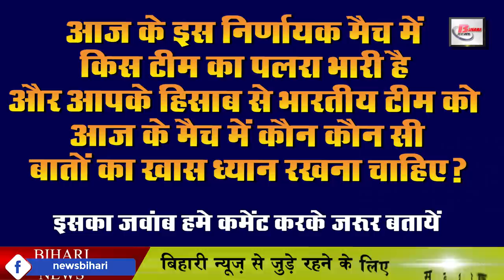19 January 2020 Daily Bihar today news of Bihar districts video in Hindi.Get Bihar news today live.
1. Bihar name may add another achievement in the GuinnessBookofWorldRecords
2. New workers will soon be reinstated for rural development works
3. Result date released after noise in BSSC office
4. UPSC may soon reduce vacancy
5. You will get to see a lot on the Gandhi Ghat of Patna.
6. Date sheet of ICSE, ISE exam released
7. Onions can be found in markets for Rs 25 forts
8. Department will deal strictly on students who do arbitrary in Tranig College
9. Land rent will now be repaid online
10. From January 25, a crowd of wrestlers will be seen in Patna
11. JEE Main 2020 results released
12. Bouncy Fair concludes with prize distribution
13. Wheeler Senate Hall, built in the Greek Doric style
14. Pumpkin showing 6 feet at the exhibition of vegetables in Patna
15. Now let us know about this famous personality of Bihar
16. Board will not release the result if there is a disturbance in the internal assessment
17. Important guidelines issued to officers for matriculation and inter examination.
18. Upendra Kushwaha spoke on central government policies in Bhagalpur
19 Rabri Devi asked Chief Ministerq
20. India defeated Bangladesh in the semi-finals with Meghna half-century
21. Instagram released its new feature
22. Let us know about the amazing tips
23. Saif gave his reaction on the trailer of daughter Sara Ali Khan upcoming film
24. Seeing the stumping of Rahul, the fans said that there is no Pant, Rahul is another Dhoni.
25. CMNitish Kumar water life Hariyali Yatra is being appreciated everywhere
26. Tejashwi Yadav comments on CMNitishKumar